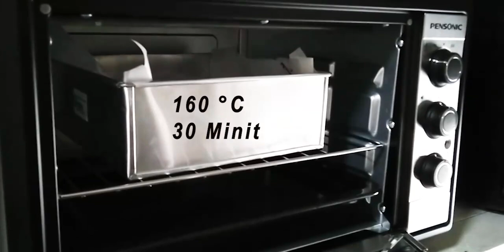Ammar & The Geng Buat Brownies Cake??